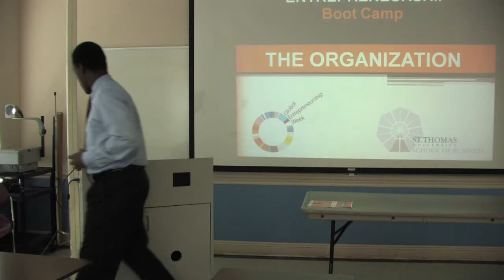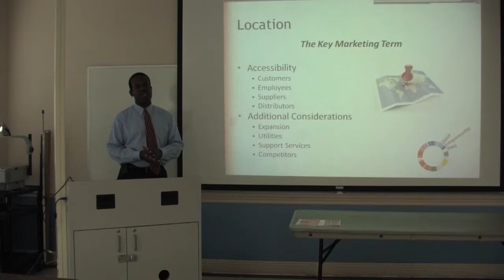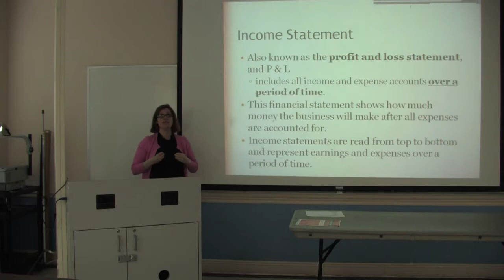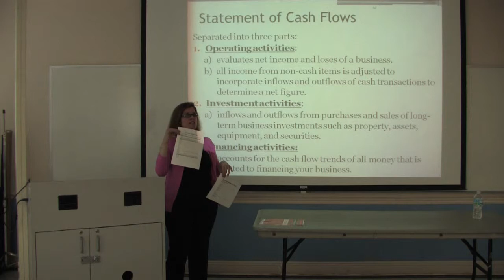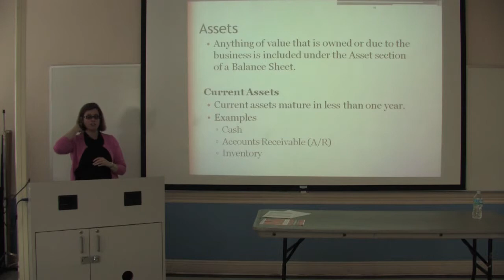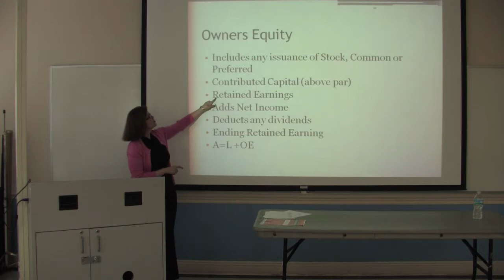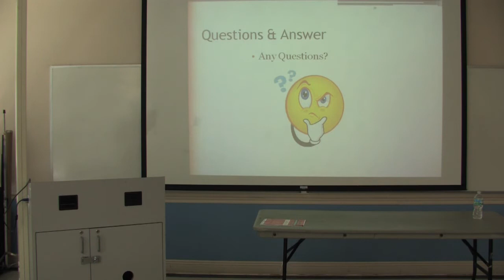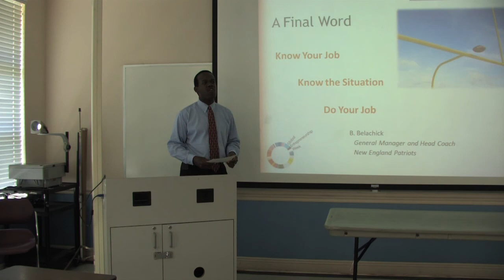Empowering Entrepreneurs Boot Camp 03